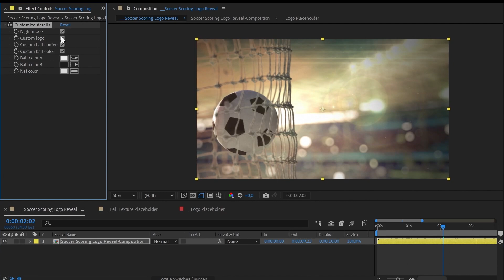INTRO ESPORTE 2024 - Intro Futebol | Abertura Futebol - Football Allstars | Soccer Sport Opener